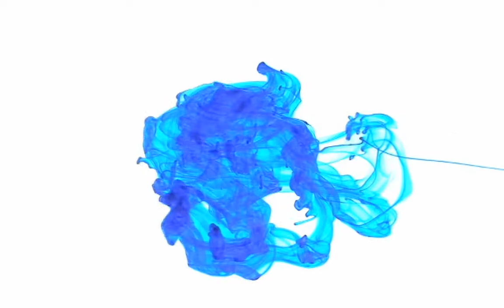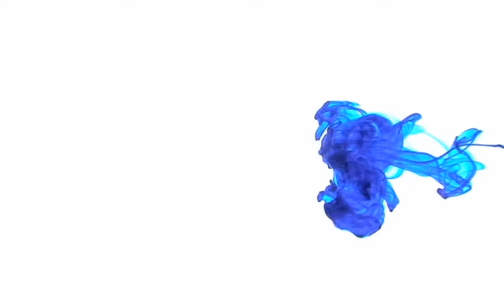Garret John LoPorto' bio & background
Garret LoPorto's history, biography, background, bio